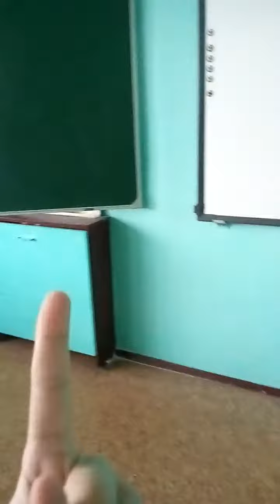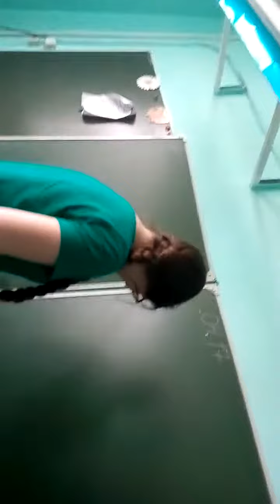Я пришла в школу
Ставим laik